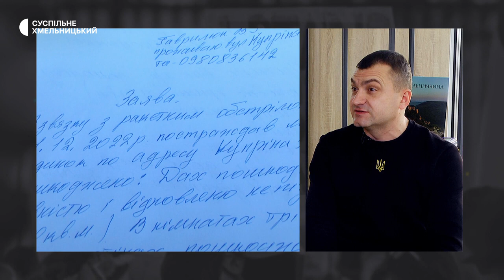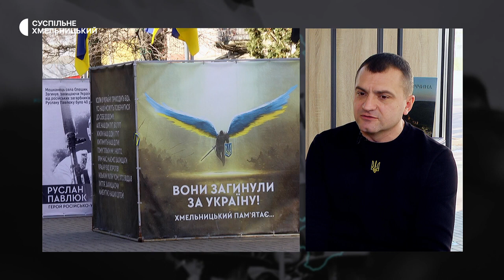Навіть як виженемо нечисть з нашої землі, укриття залишатимуться аксесуаром нашого життя, — Симчишин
Понад 230 тисяч українців, які втікали з-під обстрілів після 24 лютого, прийняла у себе Хмельницька громада впродовж цього воєнного року. Це не набагато менше від кількості місцевих жителів. Кожен десятий із новоприбулих залишився тут проживати. Які перспективи у них для отримання житла у громаді? Про релокований бізнес і підтримку тилу – в інтерв’ю з міським головою Хмельницького, свободівцем Олександром Симчишиним від 16 лютого 2023 року.
Етер "Суспільне Хмельницький".